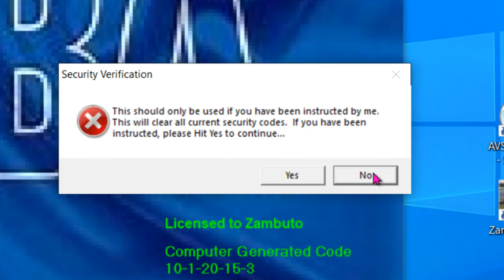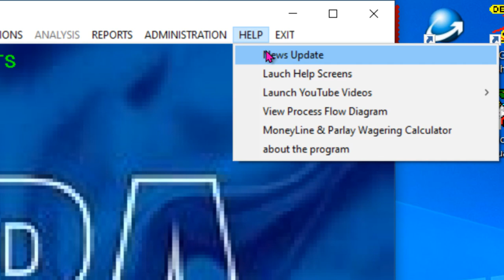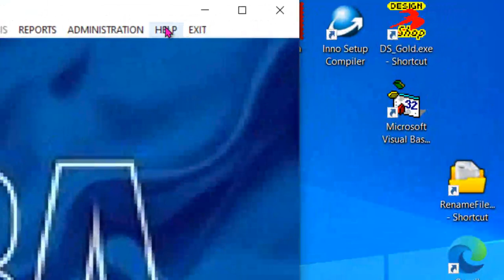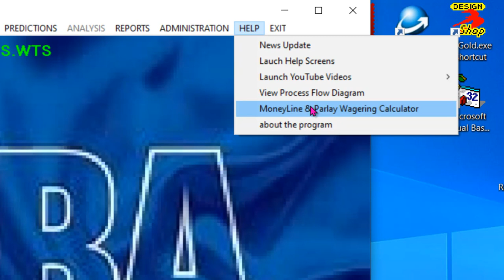Administration & Help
Description for Joe Zambuto's NBA Prediction Software showing the Administration and Help features of the program.